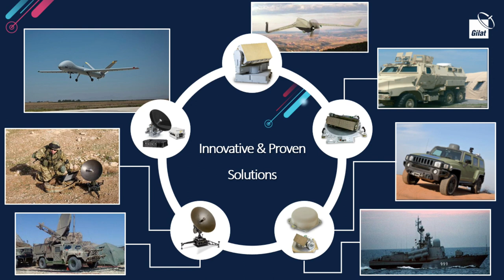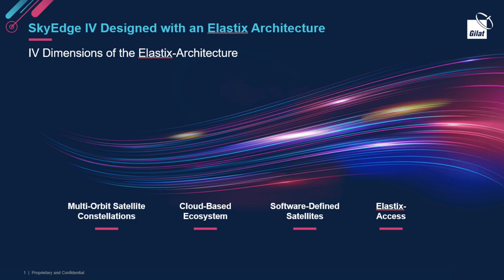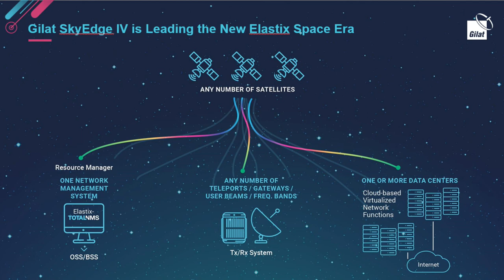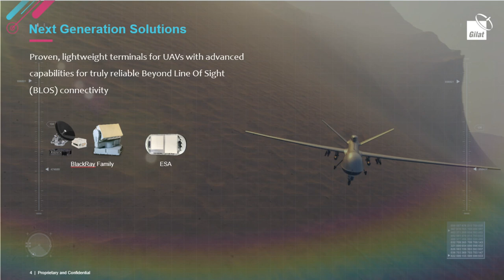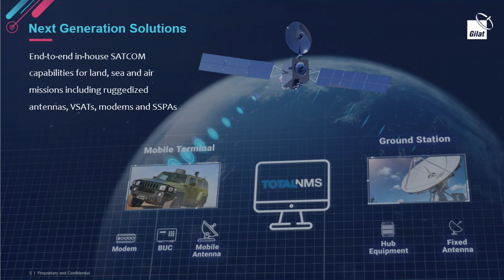Gilat’s Defense Solutions - SatTV Interview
Richard Hooper talks to Ori Naor, RVP Defense at Gilat about his key observations of the defense industry and how Gilat is addressing multi-orbit constellations, unmanned platforms and the real threat of cybersecurity.